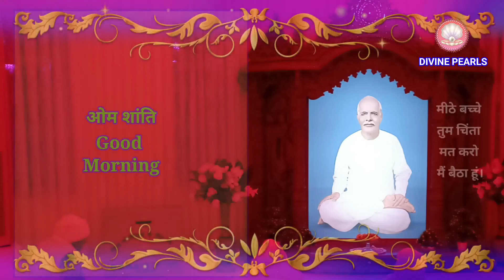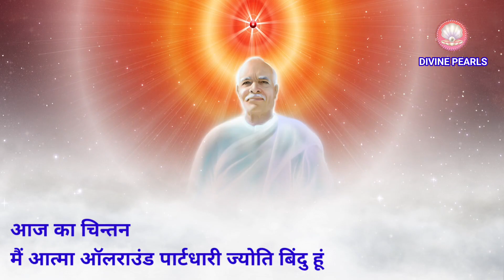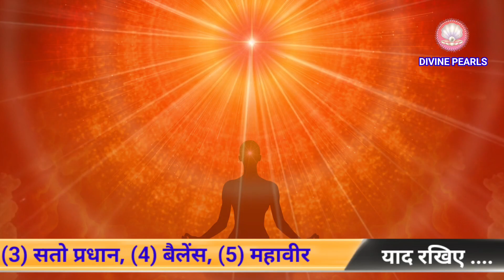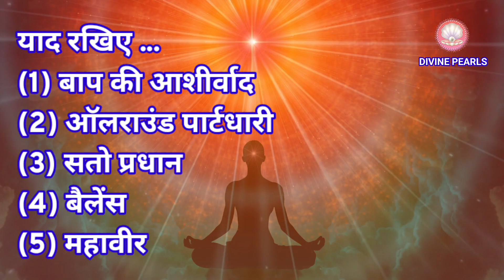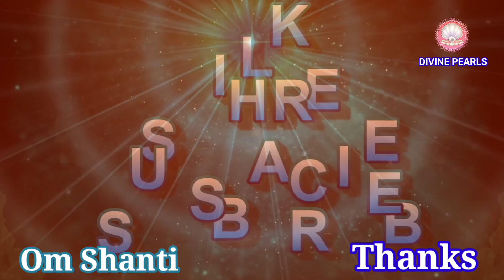28/9/23 की मुरली, पांच मुख्य बातें five main things of Murli आज की मुरली